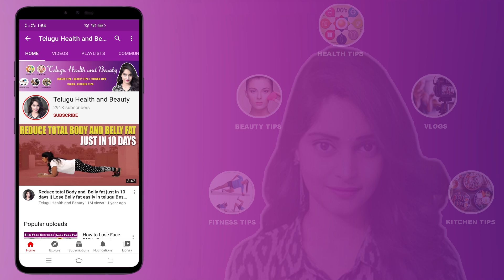Vegetables Secrets | How to Choose fresh vegetables | Kitchen tips and tricks | Useful Kitchen tips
list=PLItstHl462IHOJm3p3MFjt5fatMmbMizG

   list=PLItstHl462IHs6mYKwmbZeeWHQaUhv4Bv